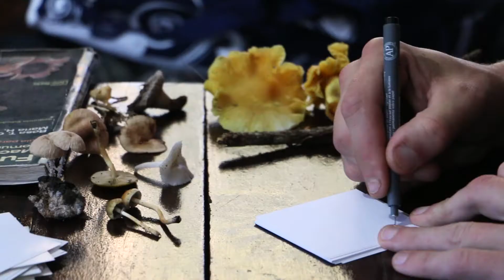II Caçada aos Cogumelos Silvestres - Primavera Fungi